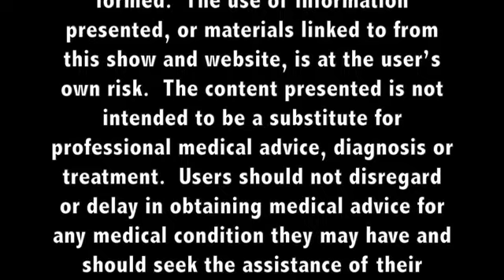Totally Well Show - Host Joyce Strong - Guest Nina Stout, Functional Nutritionist - Episode 70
The Totally Well Show with Host Joyce Strong, RN, BSN, Performance and Functional Nutrition Coach

Originally aired on The Groton Channel.

Totally Well is a place where we get curious, ask questions and explore everything to do with health, wellness, fitness, personal development, helping people and all the things it takes to help you live a strong, joyous life.

I work with people one-on-one for powerful, life-changing transformation.  I’m happy to offer a one-time FREE DISCOVERY CALL during which I will provide you with 3 recommendations to help you take immediate action on your health.  In addition, we will explore key strategies for how we can work together to help you live a strong, joyous live.

Reach out to Coach Joyce at @TotalWellCoach on all social media platforms. I love getting questions and DMs and making new connections!  What do you need help with?  What problem are you trying to solve!  Your questions help me produce great content that helps more people!

Access free classes and webinars with a membership in Total Well Coach School.

If you want more help and lots of nutrition and personal development information become a member of Total Well Coach to enjoy all of my content including webinars, classes, videos and get powerful support!  Visit Total Well Coach School.

ASK FOR HELP!  ❤ Do you want to create a Strong Joyous Life? 💪❤ A great place to start is by joining my Total Well Coach School @

I appreciate any support for my work and community.  If you love my work and want to support what I do, here’s a link to make a donation.